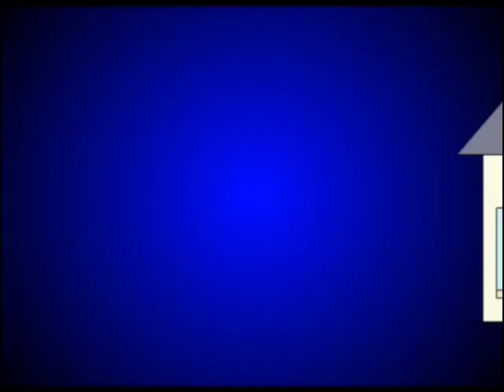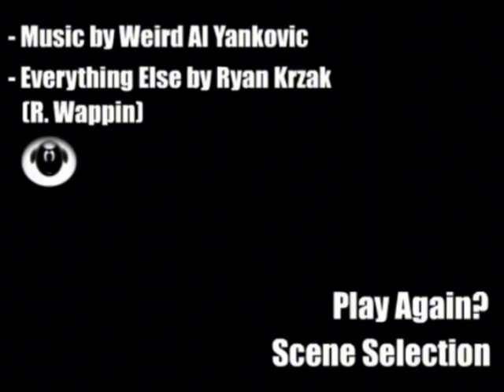Albuquerque but every time they say "Albuquerque" it slows down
Happy Halloween guys
(This shit took WAAAAY to look to make)